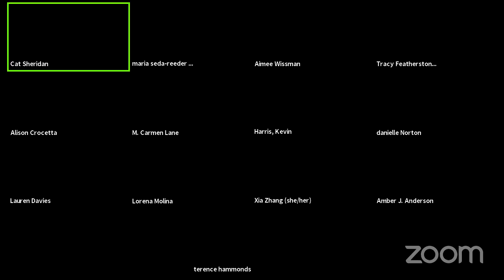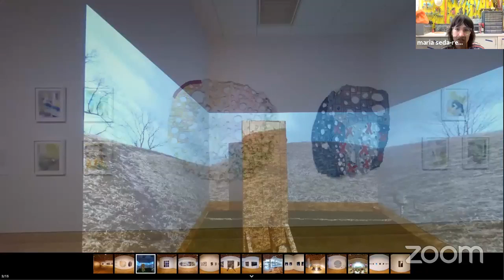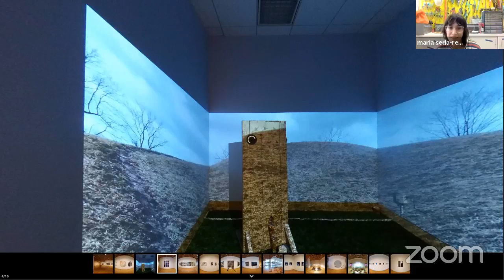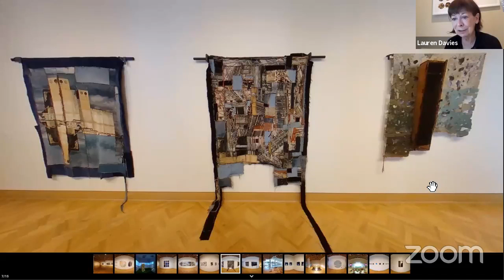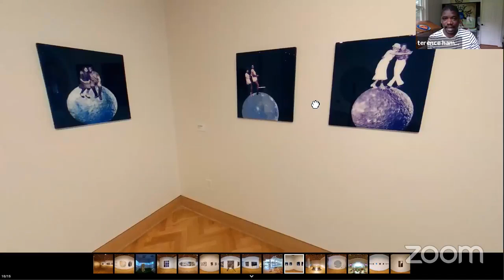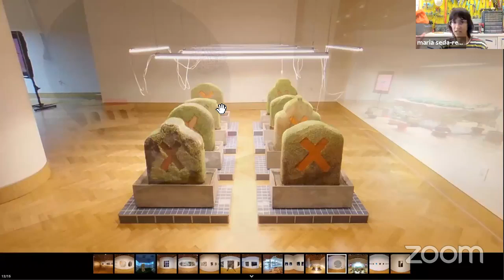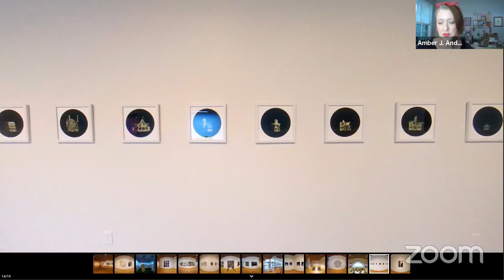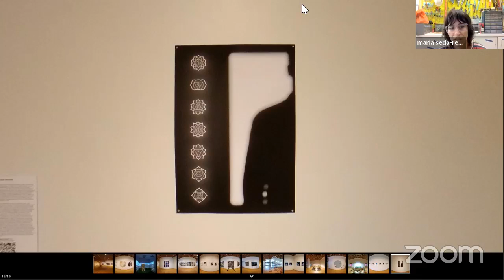SHIFT: Creative Conversation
Exhibiting artists discuss their work in the exhibition and how their practices incorporate global and local perspectives